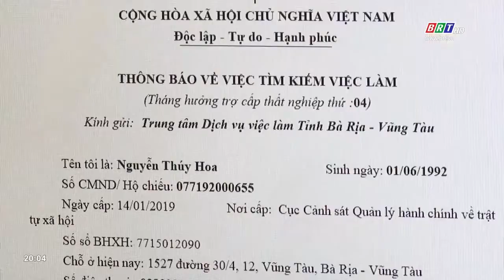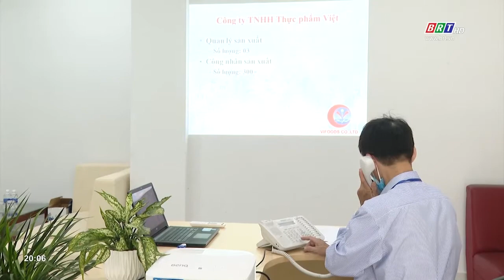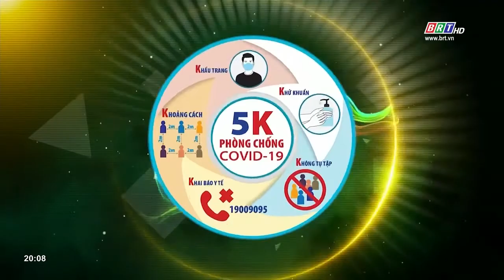Tuyển dụng lao động linh hoạt trong tình hình mới | BRT TV